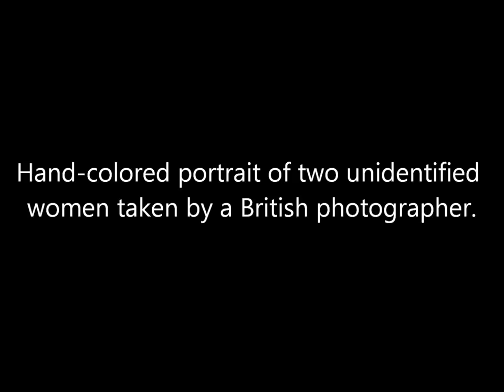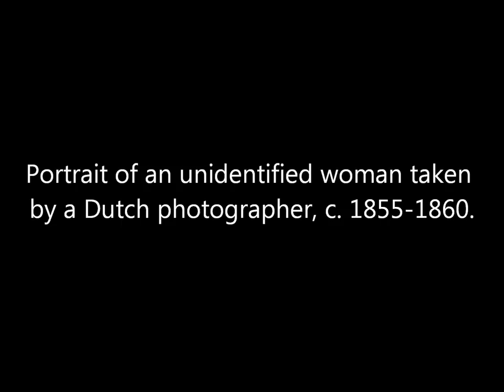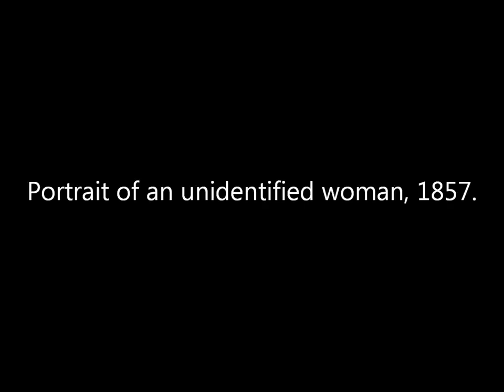Ambrotype Portraits of Victorian Women From the 1850's and 1860's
A collection of ambrotype portraits of women taken in Europe and the United States during the 1850's and 1860's.

Sources: Metropolitan Museum of Art, Rijksmuseum, J. Paul Getty Museum.